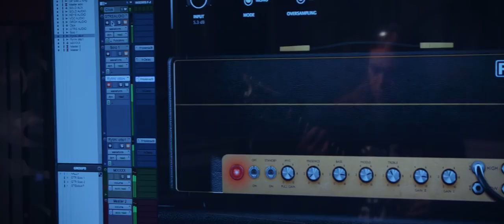Stratovarius - Enigma Guitar Playthru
Hi all! This version is instrumental and I added an alternative ending which we cut out from the album version. I did this playthru video using Neural DSP Fortin Nameless Suite, Ruokangas Hellcat MK custom and free TSC-plugin from Mercuriall Audio.

See you on tour!
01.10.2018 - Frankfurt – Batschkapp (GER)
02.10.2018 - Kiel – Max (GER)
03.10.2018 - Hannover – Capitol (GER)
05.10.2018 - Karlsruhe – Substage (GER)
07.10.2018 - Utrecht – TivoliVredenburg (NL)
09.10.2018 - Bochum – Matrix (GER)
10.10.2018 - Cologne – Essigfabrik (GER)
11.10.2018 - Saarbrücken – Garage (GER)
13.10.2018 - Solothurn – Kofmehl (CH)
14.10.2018 - Grenoble – Le Summum (FR)
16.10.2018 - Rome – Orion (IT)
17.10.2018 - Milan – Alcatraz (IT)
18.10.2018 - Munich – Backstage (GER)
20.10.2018 - Innsbruck - Music Hall (AT)
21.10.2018 - Prague - Forum Karlín (CR)
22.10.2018 - Berlin - Festsaal Kreuzberg (GER)
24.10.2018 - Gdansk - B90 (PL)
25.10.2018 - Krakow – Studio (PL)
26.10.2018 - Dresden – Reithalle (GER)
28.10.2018 - Budapest – Barba Negra (HUN)
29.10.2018 - Sofia - Universiada Sports Hall (BUL)